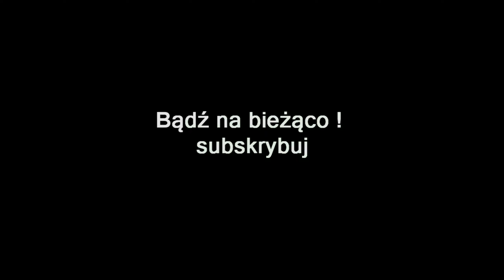ZAGRAJMY W MARVEL'S MIDNIGHT SUNS (PC) #26 - NIEZBYT PIĘKNY UMYSŁ - PANNA GROZY BOSS FIGHT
Zapraszam serdecznie na 26 odcinek z serii zagrajmy w Marvel's Midnight Suns lub jak ktoś woli ( let's play )

Marvel's Midnight Suns to nowa produkcja studia Firaxis Games, autorów nowożytnej serii XCOM oraz marki Sid Meier's Civilization. Tytuł jest taktycznym cRPG-iem z turową walką połączoną z karcianym systemem.

Fabuła gry prezentuje historię Huntera - zapomnianego dziecka Lilyth, matki demonów.
Bóstwo zostało ożywione przez Hydrę w celu wypełnienia starożytnej przepowiedni Północnego Słońca. Główny bohater jest postacią wykreowaną przez gracza która dołącza do zespołu złożonego m.in. z Avengersów, mających zatrzymać Lilyth przed jej demonicznymi zakusami.

Rozgrywka Marvel's Midnight Suns koncentruje się na toczeniu turowych bitew, gdzie nasze
ataki i umiejętności reprezentowane są przez losowane karty. Dowodzimy w nich czteroosobową grupą postaci, a kompanów dobieramy z sojuszników pozyskiwanych w trakcie przygody - dołączyć może do nas kilkadziesiąt postaci z komiksów i filmów Marvela.

Pomiędzy zadaniami powracamy do siedziby grupy, gdzie mamy okazję rozwijać relacje z innymi postaciami poprzez rozmowy, dawanie prezentów czy wspólne spędzanie czasu, np. na zabawie w gry wideo.

Marvel's Midnight Suns oferuje wyłącznie tryb dla pojedynczego gracza.

Premiera 2 grudzień 2022 ( PC , PS5, XSX )
Premiera 11 maj 2023 ( PS4 , XONE )

gramy w Marvel's Midnight Suns PL (po polsku)
zagrajmy w Marvel's Midnight Suns PL (spolszczenie)
let's play Marvel's Midnight Suns
gameplay Marvel's Midnight Suns
gameplay trailer Marvel's Midnight Suns